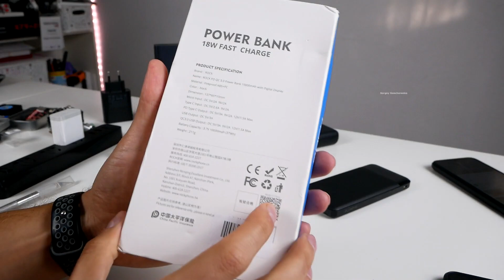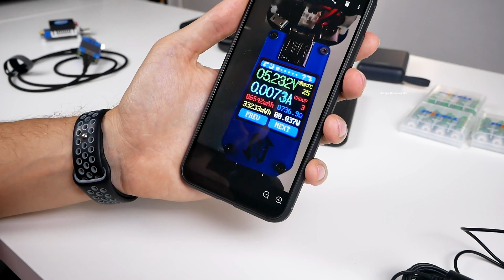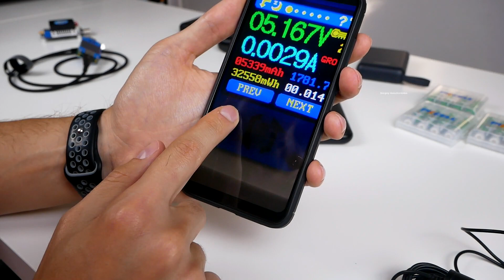Power Bank Rock Carbon 10 000 мАч с Быстрой зарядкой 2 USB + Micro USB + USB Type C Power Delivery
Power Bank Rock Carbon 10 000 мАч с Быстрой зарядкой 2 USB + Micro USB + USB Type C  и Power Delivery

Ссылки на товар:
На момент выхода видео данный Power Bank закончился.
Смотрите по ссылкам в официальном магазине ROCK.